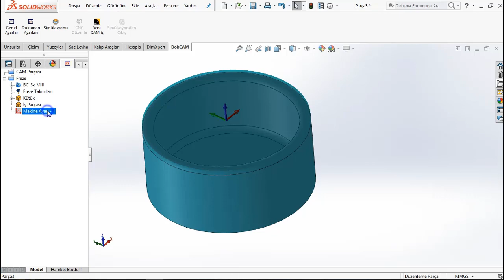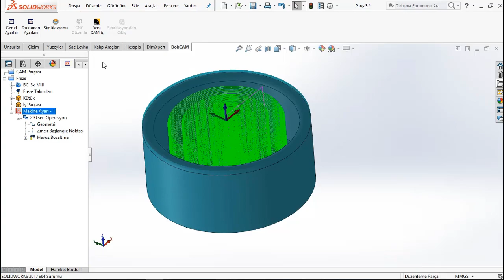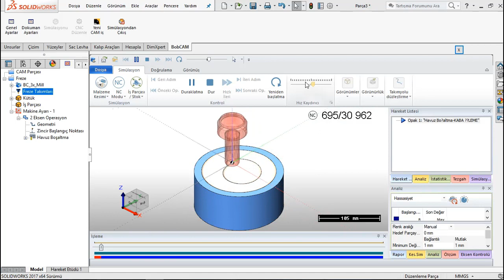Bunları Biliyor Musunuz - Spiral Havuz Boşaltma